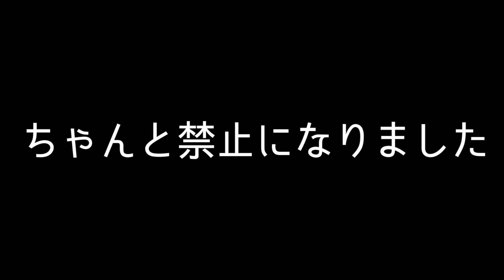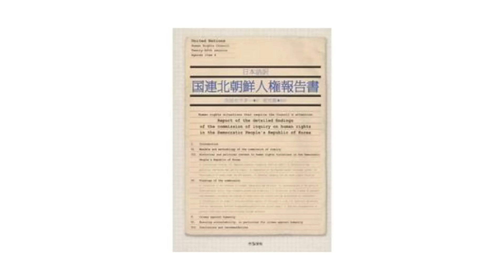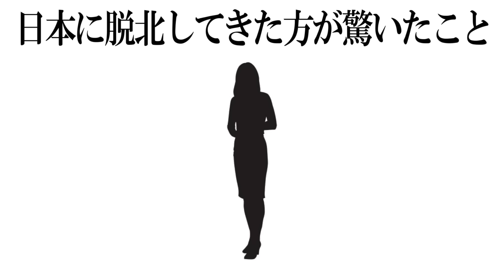北朝鮮で蔓延するドラッグの正体とは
相変わらずこの国は危険がイッパイ。

動画内で紹介した動画はコチラ

・3月9日にイベントやります！
イベント概要
T-1GP〜消去覚悟の怪談大会〜
優勝賞金300万円

3月9日(木)　浅草花劇場にて開催予定
※チケット等の詳細は決まり随時お知らせしていきます。

通常版
※数量限定予約特典版はご好評に付き完売致しました。